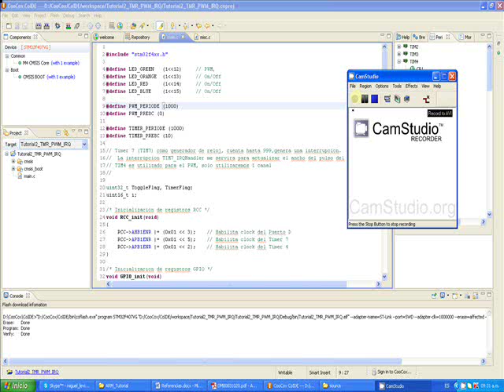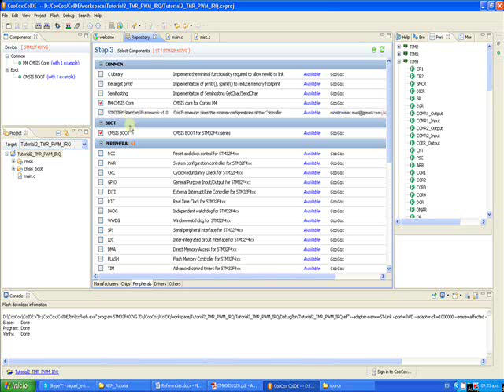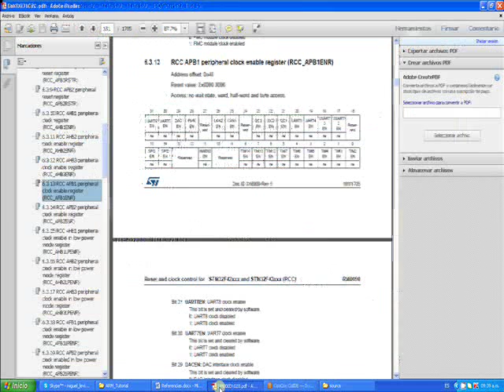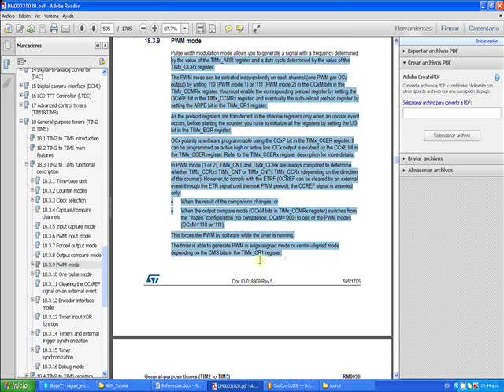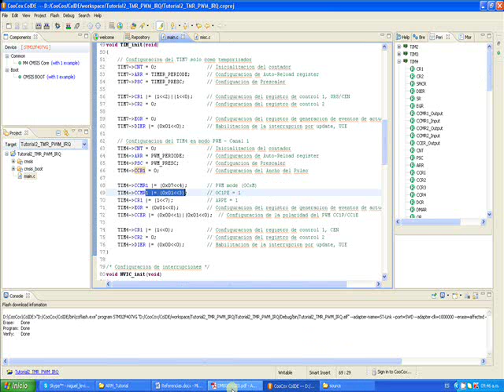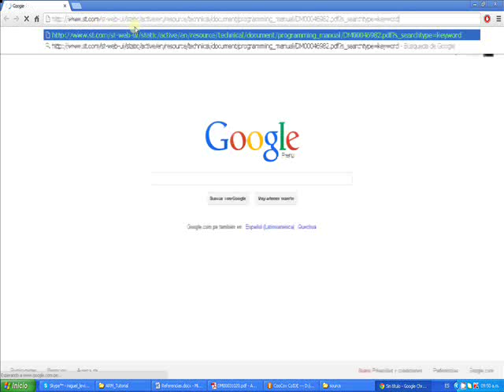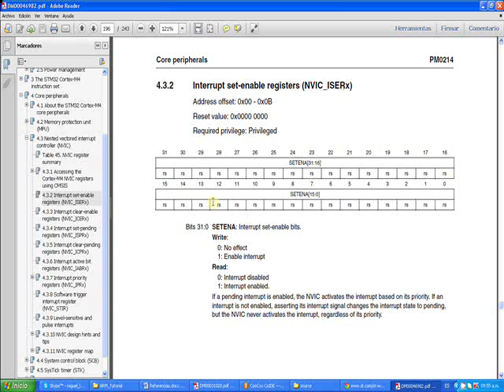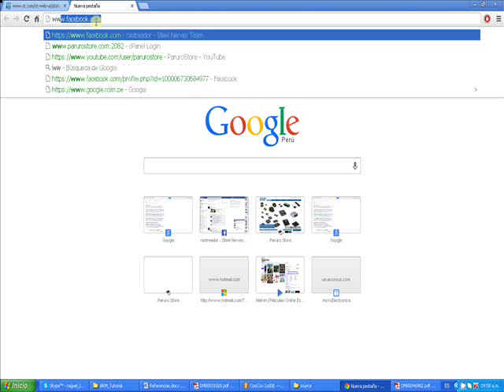Tutorial 2 - Timer - PWM - Interrupciones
Si te gusto el video, dale click en me gusta

En este video se presenta como utilizar el timer, algunas de sus funcionalidades y configuración de la interrupción. Enlaces:

Pagina web de descarga del driver USB del ST-Link V2 para el STM32F4 Discovery